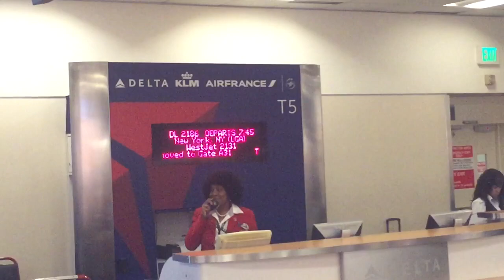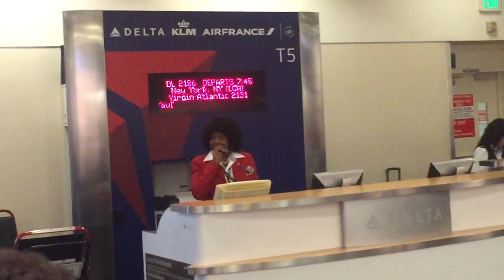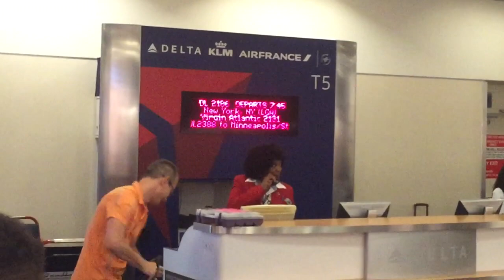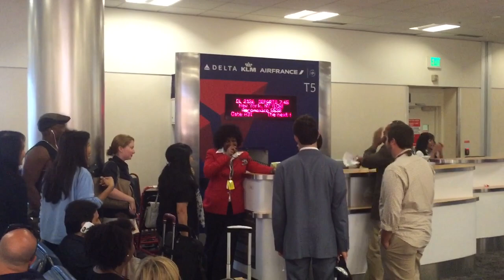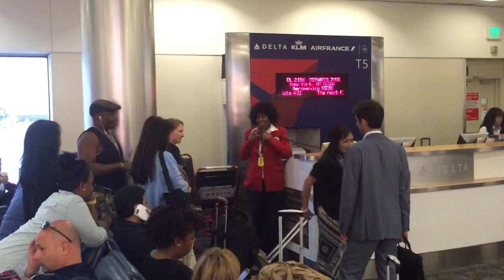Delta Airlines Customer Service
Yolanda...best Red Coat I have seen in our system so far! Weather closed the airport and she did a great job  entertaining the passengers despite the delays.